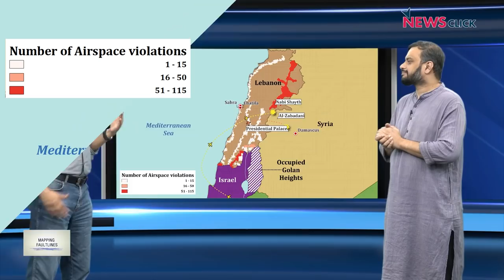Mapping Faultlines: Lebanon's Crisis Threatens to Reopen Old Wounds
In this episode of Mapping Faultlines, NewsClick's Prabir Purkayastha talks about the continuing crisis in Lebanon in the context of the shooting of protesters in Beirut. He explains the legacy of the civil war, the various forces that are in the fray today, and how the country has been targeted by powers such as Israel and the US.